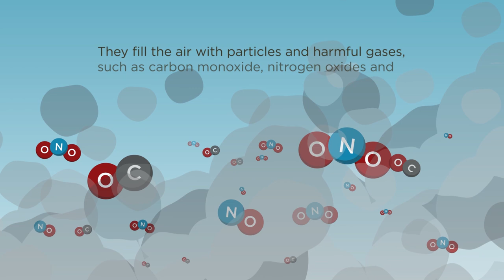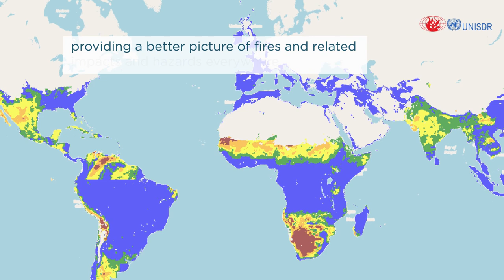Biomass burning animations 2019 (English)